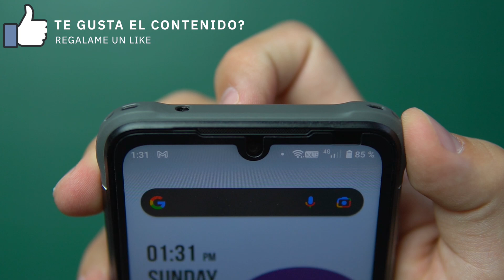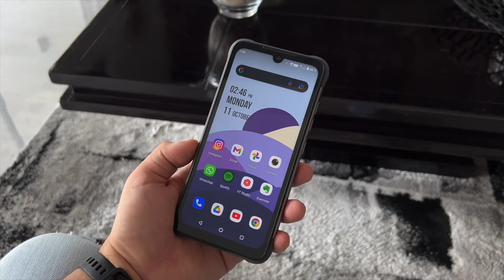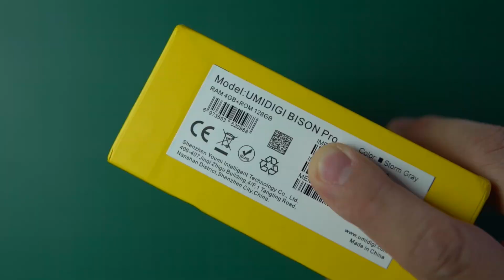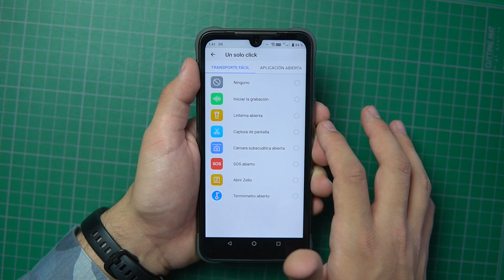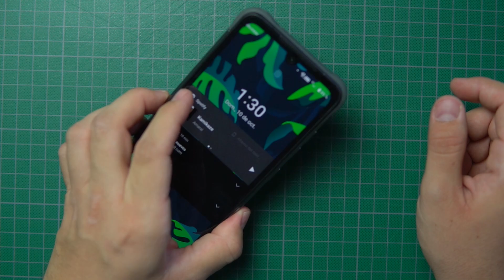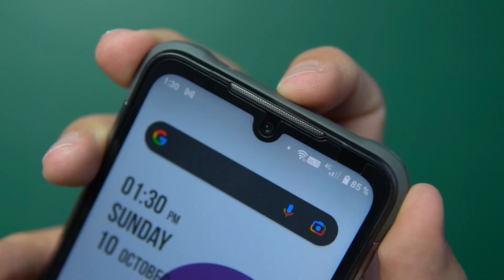Disculpas TOTALES: Umidigi Bison PRO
1 CAMARA PRINCIPAL
2 LENTE PARA LA CAMARA
3 LENTE PARA TOMAS EXTRAS
4 MICROFONO
5 LUCES
6 TRIPIE
7 TRIPIE PORTATIL
8 SONY ACTION CAM